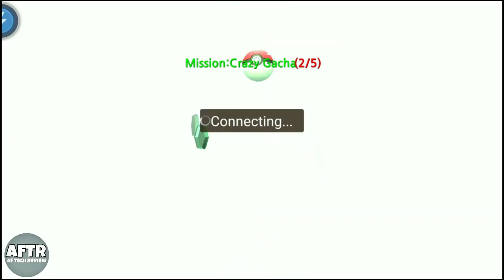Pokemon Trainer ( Unreleased ) | Gameplay | Stage 1-2 | AF Tech Review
Mons Trainer

Description
The latest Poke-like title, Poke Trainer is NOW available! It has been perfectly remade with the the classical series. In it, there are numerous cool stunt scenes to wake up your childhood memories and re-explore the wonderful trip.
Capture a lot of monsters with just one-click and create your unique team to battle with your friend’s. Just download to experience yourself for free!

Features
Collect Hundreds of Monsters to Form a Team
In Monster Camp, you can collect thousands of cute monsters and fight with them. With a complete different way of playing, the process of collecting would be interesting and challenging!

Upgrade and Evolve to Grow Your Team
The battle team of monsters need every trainer to cultivate through upgrading and evolving. Growing with your monsters from one level to another is absolutely a great task of satisfaction.

Intense Battle, Strategy Wins
Unique 3V3 monster battle system with different levels of difficulty. Numerous levels for you to get through and loot resources. Also there is PVP mode, destroying opponents and finally taking the championship!

Various Mounts to Enhance Combat
This title prepares a variety of mounts for trainers. With just one-click breeding and upgrading, the mounts will be more stylish as you wish. Besides, the little cute mounts can also enhance your team power so enemies can be destroyed more easily.

Game activity
Download, register and login to the game to receive specially-prepared gift package. And you can get more bonus if login for more days in a row. Just download and play for free now!

▶Aegan Joshua